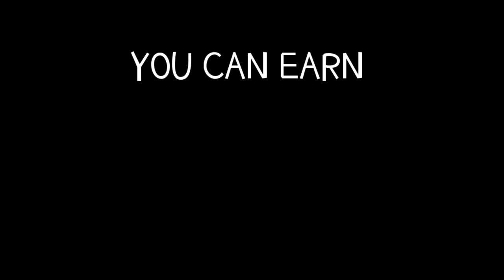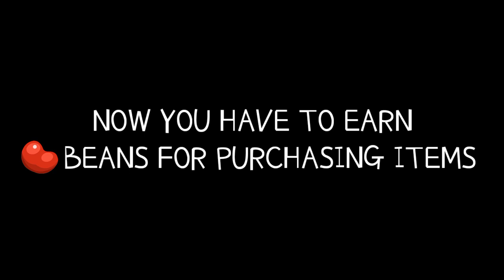How To Purchase New Cosmicube by BEANS | Among Us New Roles Update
So Hello My Lovely Friends 👋

Cosmictubes :-
Polus Cosmicube
Airship Cosmicube
Mira Cosmicube
Arcane Cosmicube
Trick Cosmicube
Treat Cosmicube
Innersloth Cosmicube

In-Game Currency :-
Pods
Beans
Stars($)

Make Sure Give a Like 👍 on This Video Which is Really Motivates Me and I Appreciated.

That's all. Thanks for Reading & Love You All ❣️

✅ About This Channel : Hello My Lovely Friends 👋 It's Vishal as Viz. Welcome To Our Channel, Here's You Can Find Family-Friendly Gameplays, Tips & Tricks, Guide's, Fun, Jokes, And More Also This Channel Follows Their Subs Point Of Intrest So Join The Viz Wanderers Now ❤️.

(Ignore)
upcoming cosmicube
among us new shapeshifter update
free stars in among us